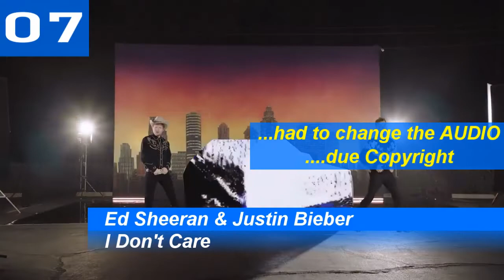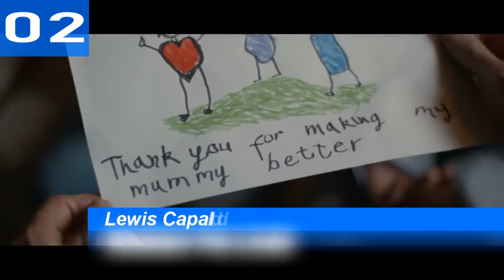Global Shazam Charts | Top 10 | 18.08.2019 | ChartExpress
Monday:

Tuesday:

Wednesday→Thursday